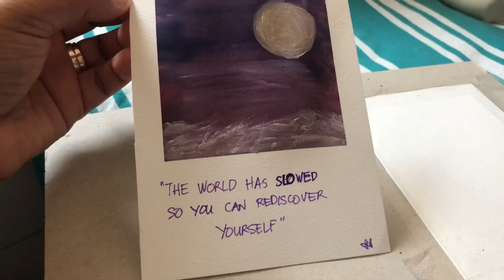MY WATERCOLOR PAINTING IDEAS (TRIAL) | NELLEYOOO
I tried doing a watercolor painting.
THANK YOU so much guys for watching our Youtube Video.